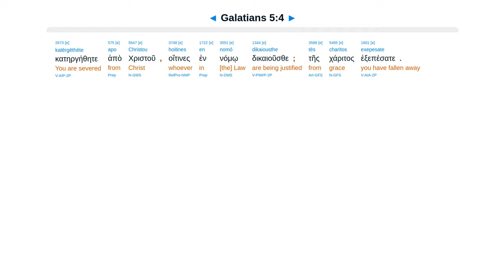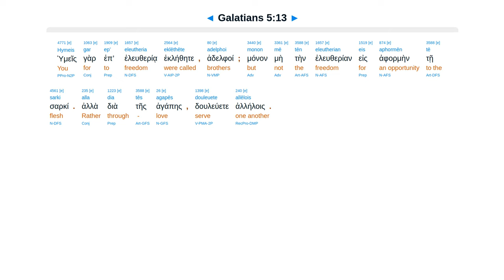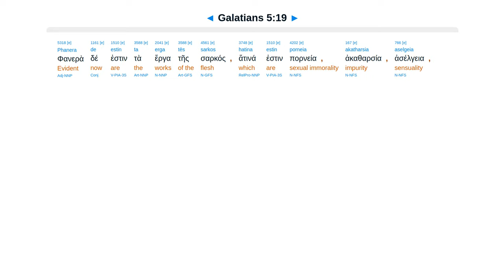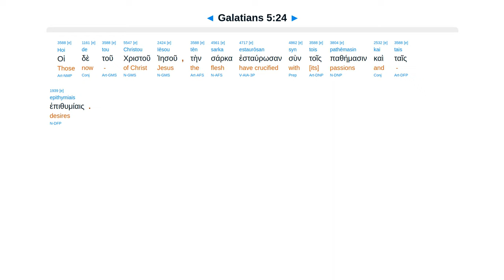Galatians 5 - Interlinear Greek New Testament Bible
Galatians 5 - Interlinear Greek New Testament Bible - Erasmian Pronunciation

Circumcision is useless. Walk by Spirit not flesh. Love neighbor. Not inherit kingdom. Fruit of the Spirit.